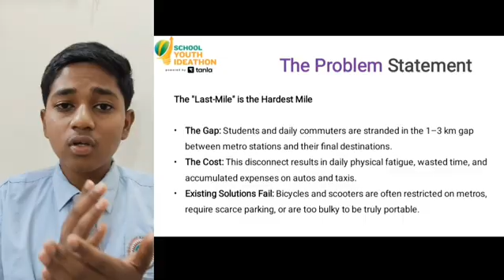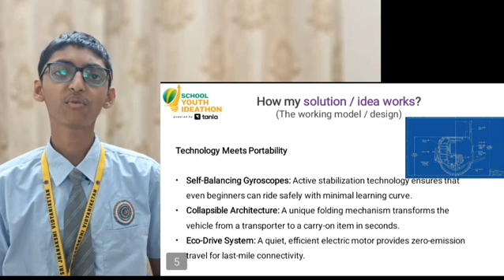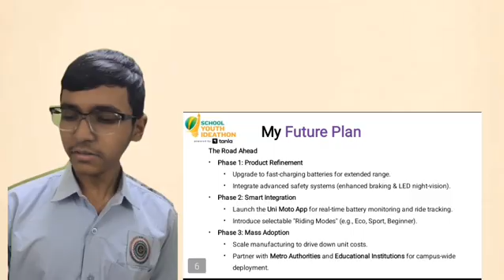SYI34675 | Team UniFour | Top 2000 | SYI25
UID: SYI34675

SCHOOL NAME: Sri Jnanakshi Vidyaniketan

Team Name: UniFour
Team Member Name 1: Swarup V Patage
Team Member Name 2: Anjan Kallur
Team Member Name 3: Abhinav Bhargav
Team Member Name 4: Neil S

Idea Tagline: Unimoto -The revolutionary Unicycle

Idea description: "🚀 *Introducing Uni Moto – The Future of Smart Urban Mobility!* ⚡

Uni Moto is a foldable electric unicycle designed for students and metro commuters who need a quick, affordable, and eco-friendly solution for short-distance travel. Compact, lightweight, and easy to carry, Uni Moto fits seamlessly into daily routines—ride it from home to the metro, fold it, and carry it anywhere.

✅ Foldable & Portable
✅ Electric & Eco-Friendly
✅ Perfect for Last-Mile Connectivity
✅ Ideal for Students & Metro Users

Say goodbye to long walks, expensive autos, and daily travel hassles. Uni Moto makes urban commuting smarter, faster, and more sustainable.

📍 Designed for city life
🔋 Powered by clean energy
🌱 Built for the future